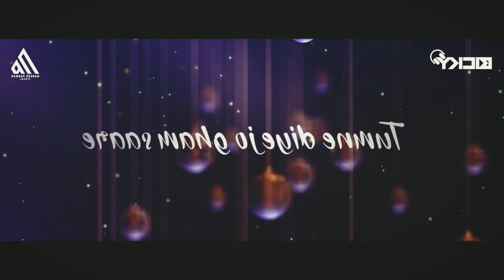new song sad hearttouching song lastest mashup 2022